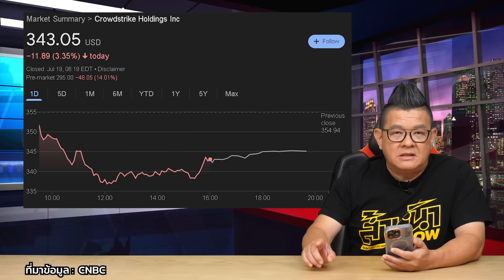ผลกระทบจากมหกรรมจอฟ้า!! สายการบิน Delta เรียกร้องค่าเสียหายกับ CrowdStrike 500 ล้านเหรียญ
ทุกคนคงจำเหตุการณ์จอฟ้าทั่วโลกจาก CrowdStrike ได้ เหตุการณ์ดังกล่าวส่งผลกระทบให้กับธุรกิจสายการบินเป็นอย่างมาก ล่าสุดสายการบิน Delta ได้ออกมาเรียกร้องค่าเสียหายกับ CrowdStrike จากเหตุการณ์จอฟ้า ประมาณ 500 ล้านดอลลาร์ นอกจากนี้บริษัท The Schall Law Firm ได้ส่งหนังสือชวนให้ผู้ถือหุ้นร่วมฟ้องเรียกค่าเสียหายจาก CrowdStrike อีกด้วย

ขอบคุณข้อมูลจาก CNBC

E-Waste หรือ ขยะอิเล็กทรอนิกส์มีมากกว่าที่คุณคิด ด้วยปริมาณของ E-Waste ทั่วโลกที่มีถึง 57.4 ล้านตัน!!! และกว่า 82.6% ยังทิ้งและถูกกำจัดแบบ "ผิด" วิธี ทำให้เกิดสารพิษตกค้าง กระทบต่อร่างกาย และส่งผลโดยตรงต่อสภาวะโลกเดือด นี่แหละภัยร้ายตัวจริง และที่น่ากลัวกว่านั้นคือ ภัยร้ายเหล่านั้น มันอยู่ในบ้านของเรา ไม่ว่าจะเป็น มือถือเก่า, แท็บเล็ตที่เสีย, สายชาร์จ, หูฟังที่พังแล้ว หรือแม้แต่ชิ้นส่วนคอมพิวเตอร์ เชื่อว่าทุกบ้านต้องมีแน่นอน AIS ชวนทุกคนนำขยะ E-Waste มาฝากทิ้งกับ AIS ที่ AIS Shop และจุดรับทิ้งกับพาร์ทเนอร์กว่า 2,700 จุด ทั่วประเทศ หรือจะฝากทิ้งกับพี่ไปรษณีย์ได้ฟรีไม่มีค่าใช้จ่าย อ่านข้อมูลเพิ่มเติมได้ที่